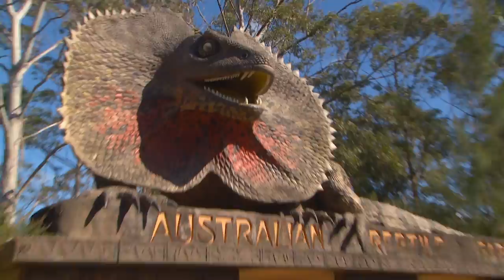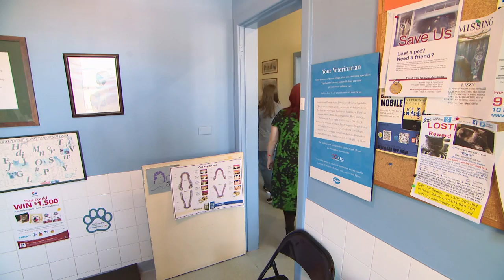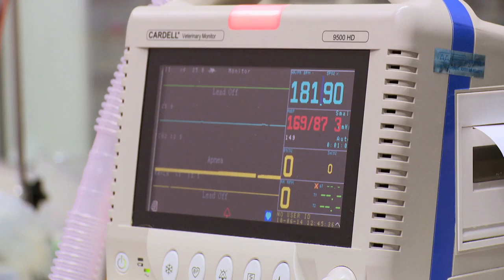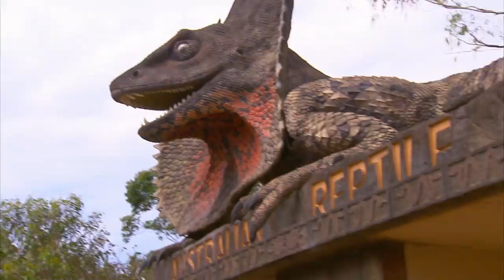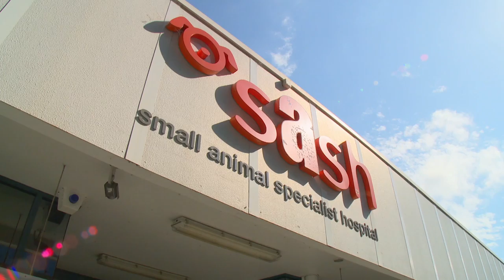Broken Wing Affecting Flight of Falcon 🐦 | Bondi Vet Season 7 Ep 3 | Bondi Vet Full Episodes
Dr Chris Brown is invited to perform a delicate surgery on an injured falcon in an extraordinary Abu Dhabi Falcon Hospital. Meanwhile Coco the Burmese cat has been badly mauled by a dog and Dr Lisa Chimes needs to urgently commit surgery. At the Australian Reptile Park the male alligators are fighting for a prime position, Tim Faulkner needs to identify the troublemakers before they create more trouble. Cheeky Cujo the Cavoodle puppy needs urgent puppy training as he is needed to become a companion dog for his owner during hospital visits.